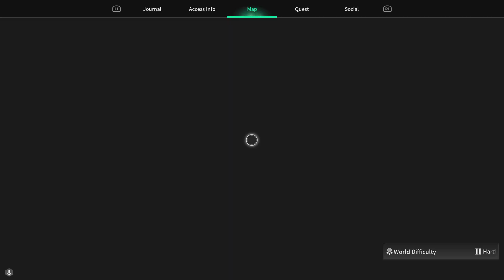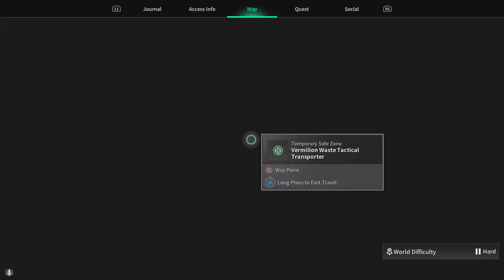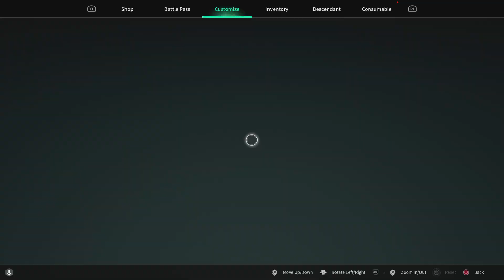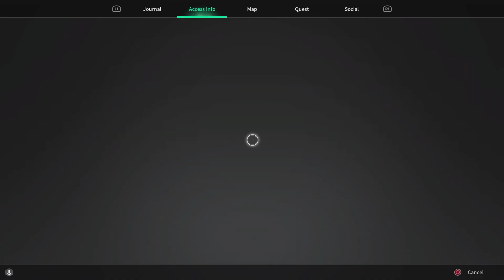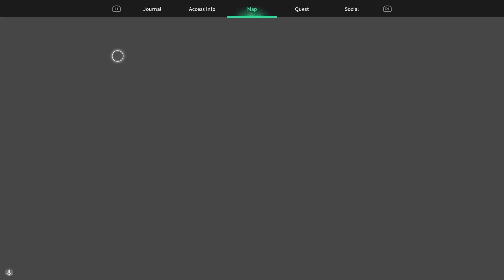The First Descendant_20240818153505